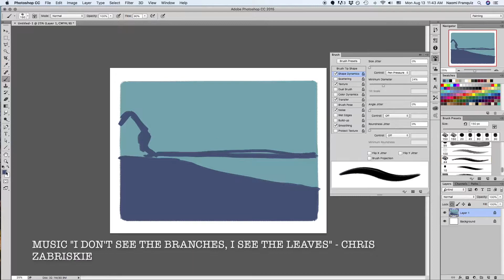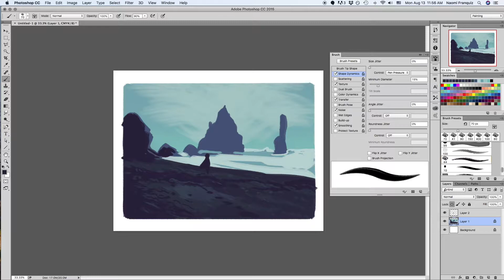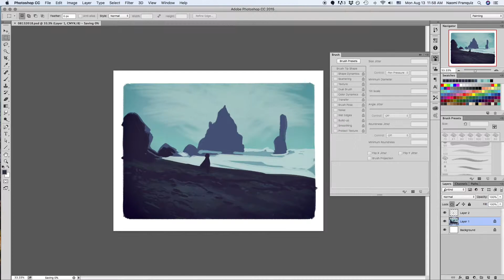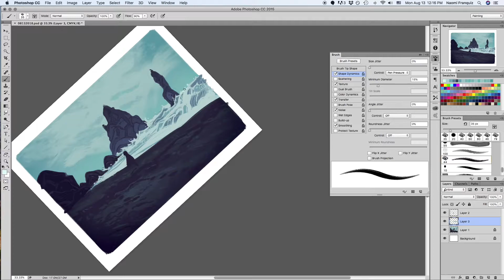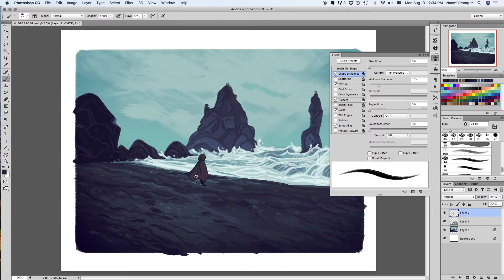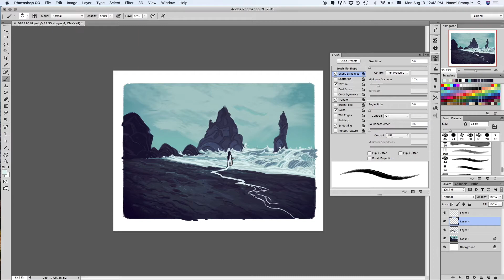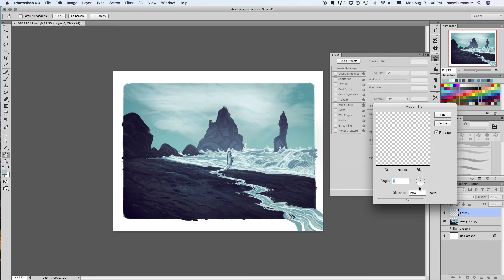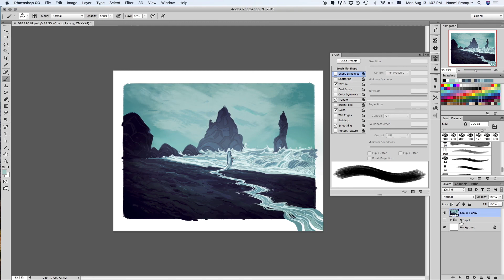08132018 Study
It's been a while since I've done a speedpaint, so I looked up some photos of Black Beach in Iceland for reference. Trying to make my landscape studies and reference studies more stylized and less on the verge of realism.